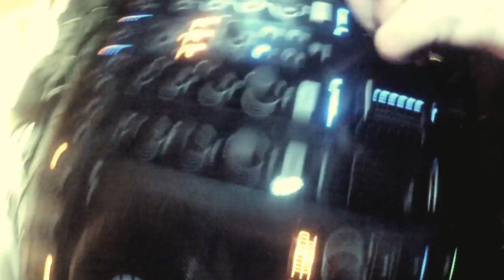The Pirates w/ DTC, Phases & Big Bass Theory @ Vinyl Club Lausanne / GVA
"Wicked Night for Wicked People"
The Pirates w/ DTC, Phases & Big Bass Theory in Vinyl Club, Lausanne for the Bass Invasion Party.

Pictures by GoPro